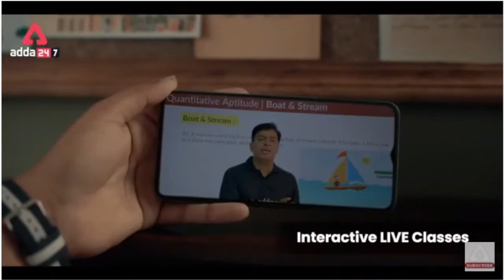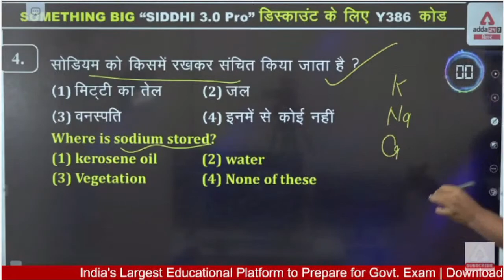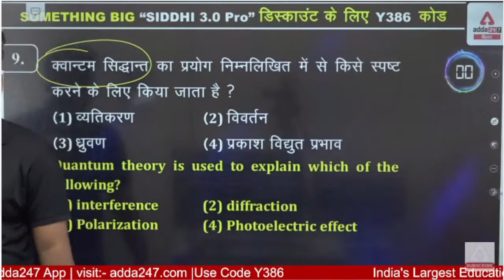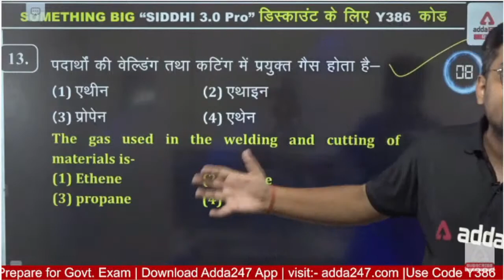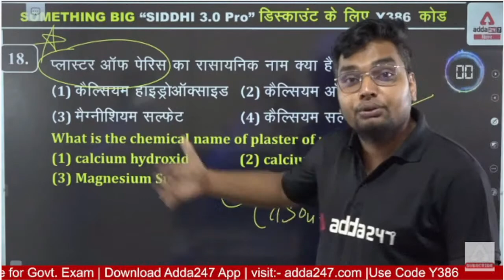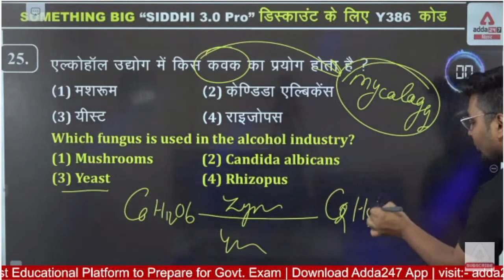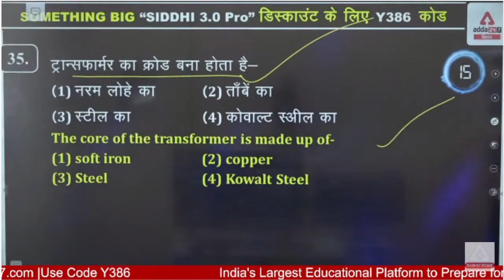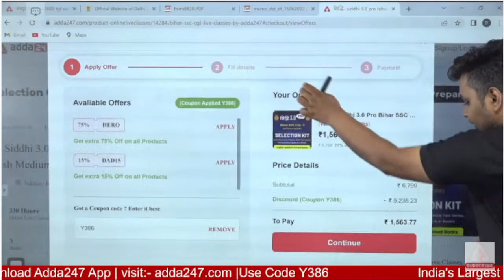BSSC CGL-3 2022 | BSSC CGL Science | विज्ञान Express PART 24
BSSC CGL-3 2022 | BSSC CGL Science | विज्ञान Express PART 24 | BSSC CGL 3 | BIHAR SSC CGL | Bihar CGL 3 Exam Pattern | Bihar CGL 3 Syllabus | BSSC CGL 3 Classes | Bihar SSC CGL Class

🔴सिद्धि- Siddhi 3.0 Pro Bihar SSC CGL-3 (सचिवालय सहायक) Selection Kit (Hindi Medium Printed Books)

🔴सिद्धि- Siddhi 3.0 Pro Bihar SSC CGL-3 (सचिवालय सहायक) Selection Kit (English Medium Printed Books)

📲 Paid Batches ( Test Series ) 📒📕

1. अच्छे शिक्षकों से सीखें
2. गहन विश्लेषण
3. परीक्षा योजना रणनीति
4. सर्वश्रेष्ठ प्रश्न समाधान
5. समय प्रबंधन